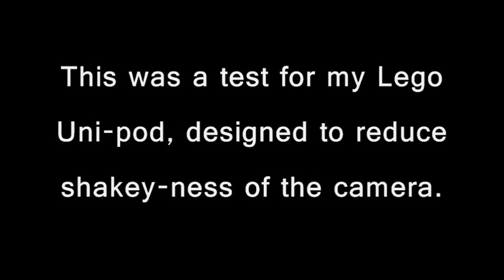The Mute Magician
Another Clay animation starring the Mute Magician! Next time, I'll try to add voices to everyone else.